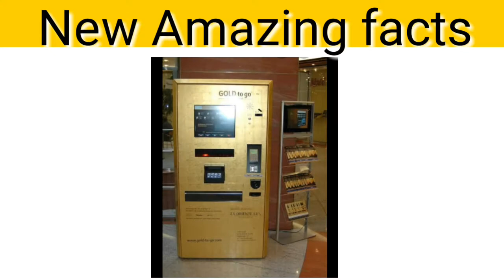Sone ka ATM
Aesi hi Amazing videos
Dekhne k liye hmare channel ko

                        ( Thanks)